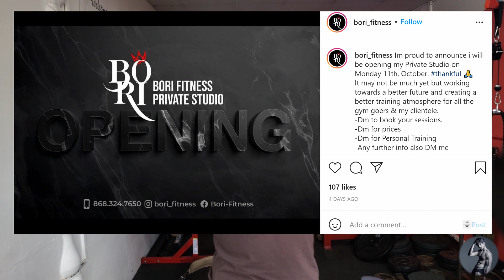SCULPTING a PHYSIQUE for PAGEANTRY - Gym Workout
With the Mister Grand International competition only weeks away in Panama where I will be representing Trinidad and Tobago, the race is on to prepare myself as well as possible.
Although this specific gym day was filmed a few weeks ago, it does reflect some of my current efforts to shape my body to be competition ready.

I hope you enjoyed the video, and if you have any questions, constructive criticism or kind regards write it in the comments section below and I'll try my best to reply.